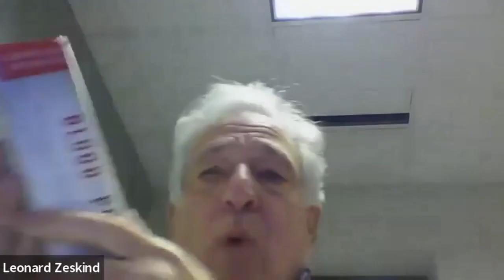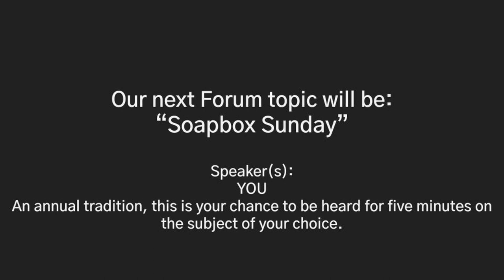How can the white supremacists be stopped? ~ with Leonard Zeskind (Dec 19, 2021)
After Charlottesville, after the Jan. 6 riot on the Capitol, and as militias grow geometrically, Leonard Zeskind explores strategies for turning back the ominous tide. He is an author and activist who has spent more than 40 years on the front lines in the battle against white supremacists.